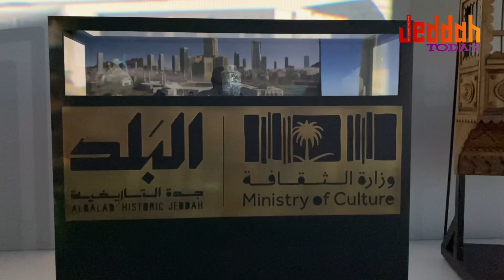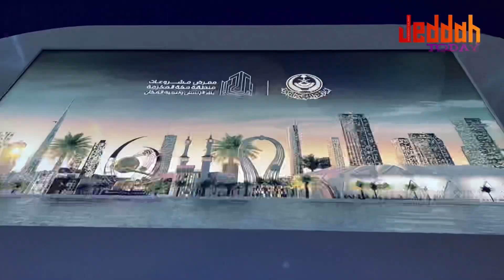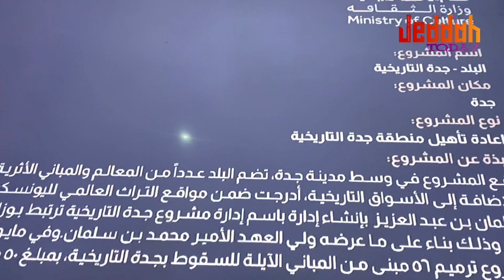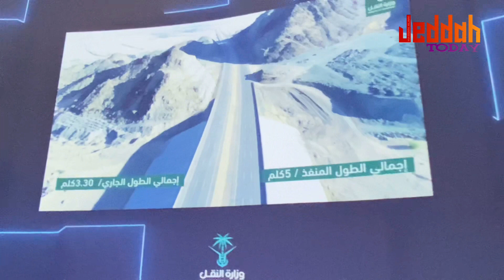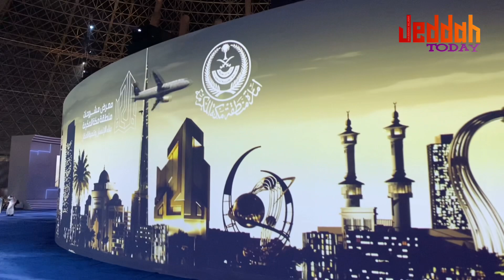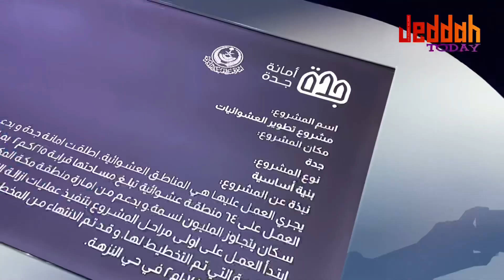أكبر قبة في العالم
استقبلت أكبر قبة بالعالم "جدة سوبردوم" زوار معرض مشاريع منطقة مكة المكرمة الرقمي بأكثر من 100 مشروع في جانب بناء الإنسان وتنمية المكان، بمشاركة القطاعين الحكومي والأهلي، حيث جرى لأول مرّة توحيد ختام برامج وفعاليات الإمارة في أسبوع واحد يتم تنظيمه سنويًا، ويحتضن عددًا من الفعاليات والمسابقات والبرامج المتنوعة.